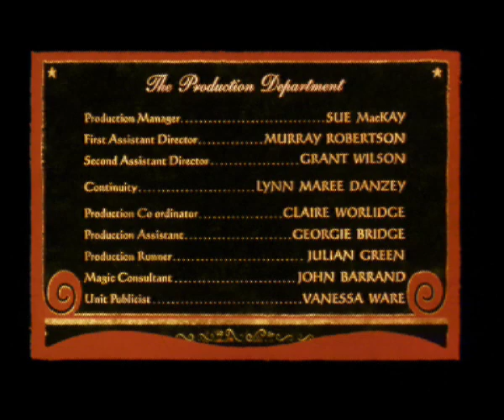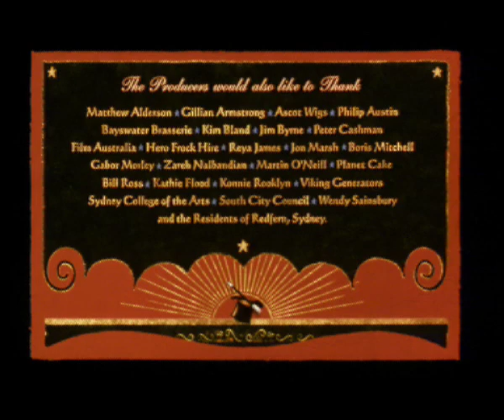A Cut In The Rates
A retired magician and his wife avoid paying council rates by creating a special 'illusion'. Short film directed by Adrian Hayward, based on an Alan Ayckbourn play - starring Barry Otto (Strictly Ballroom) and Anne-Louise Lambert (Picnic at Hanging Rock) as the creepy householders - and Jacqueline McKenzie (Angel Baby) as their terrified council visitor.